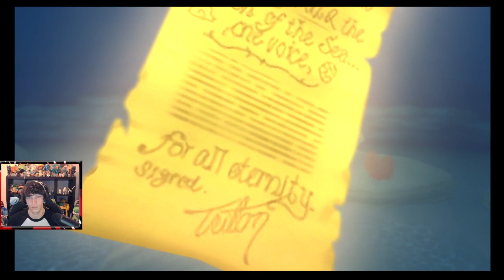Lock, Shock and Barrel at it again Kingdom hearts 2 part 8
Streamed ‎‎‎‎‎Monday, ‎22 ‎January ‎2024,